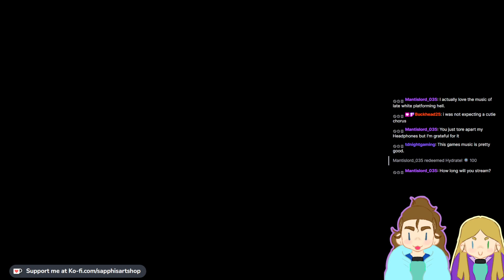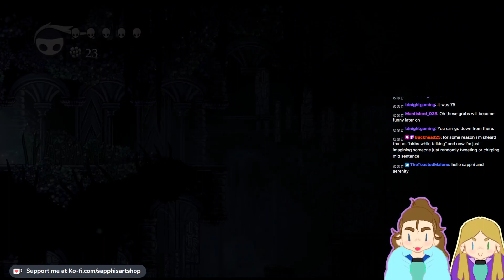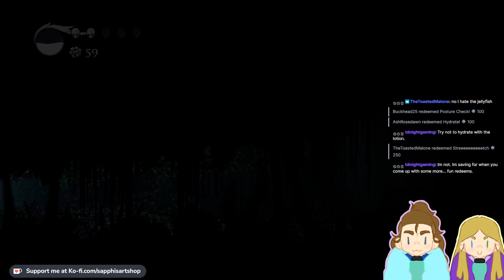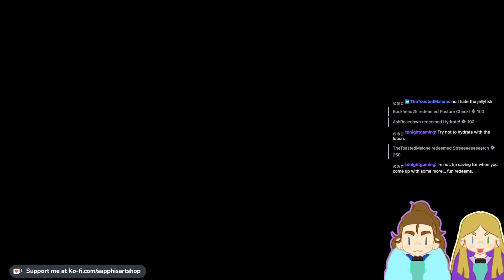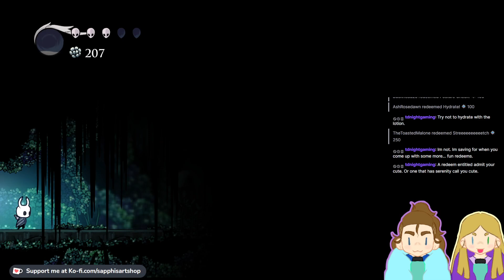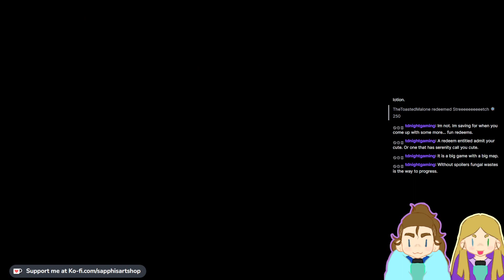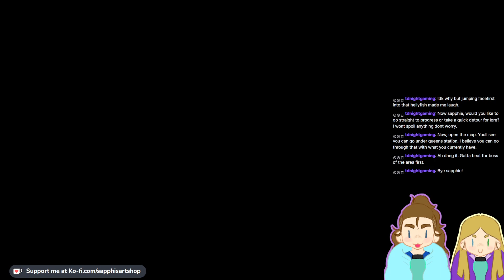[hollow Knight] Episode 4: Wandering through Fungi and Fog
so...many. mushrooms.
streamed using: Obs Studio
Microphone: Blue Snowball
pop filter: a sock